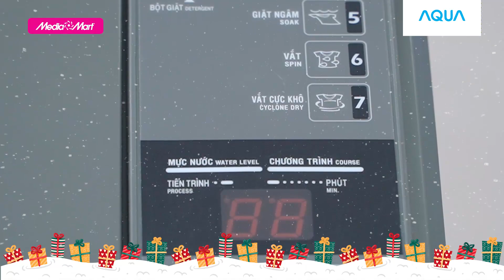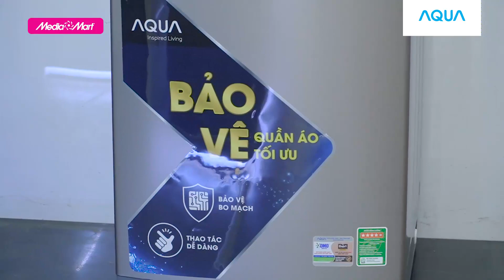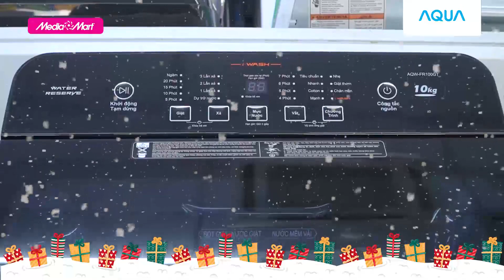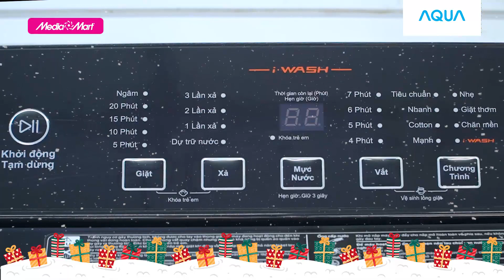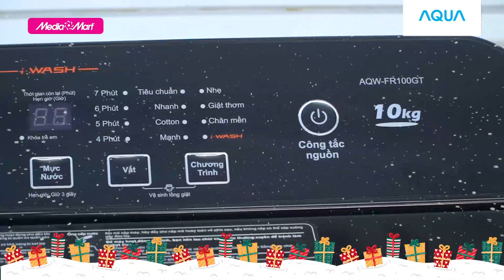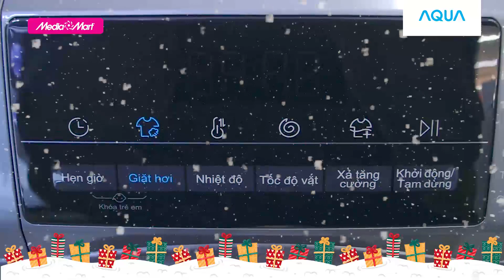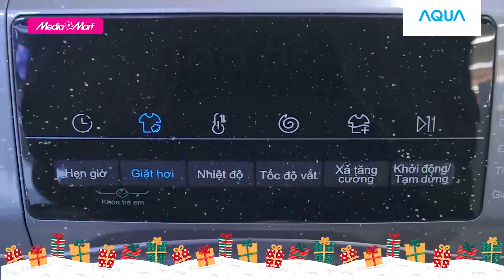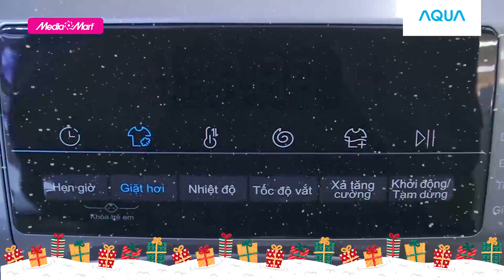🔥 Merry Christmas!!! Rinh khuyến mại không ngớt!!!! 🎯 SIÊU SALE MÁY_GIẶT_AQUA - GIẢM TỚI 50% :)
🔥 Merry Christmas!!! Rinh khuyến mại không ngớt!
👉 DUY NHẤT trong Livestream tối nay 25/12/2022
🎯 SIÊU SALE MÁY_GIẶT_AQUA - GIẢM TỚI 50% :)

🎀 Tài trợ Trả góp lãi suất 0%
📍 Comment đặt hàng ngay thôi nào các bạn!!! MediaMart miễn ship và giao hàng tận nơi luôn nha!
 👉Chính hãng 100% - Cam kết BAO GIÁ Điện máy 48 giờ
 👉ĐỔI MỚI sản phẩm MIỄN PHÍ lên đến 45 ngày
📞 Tổng đài tư vấn, hỗ trợ mua hàng:
Bán hàng: 19006788
Khiếu nại: 19006741
Bảo hành: 19006743